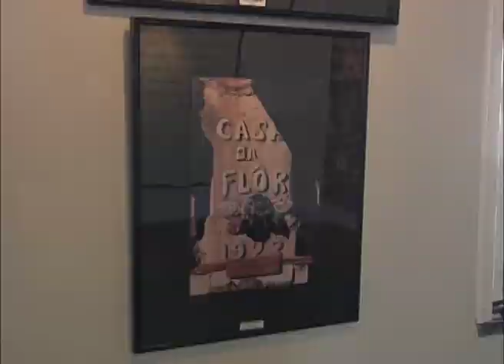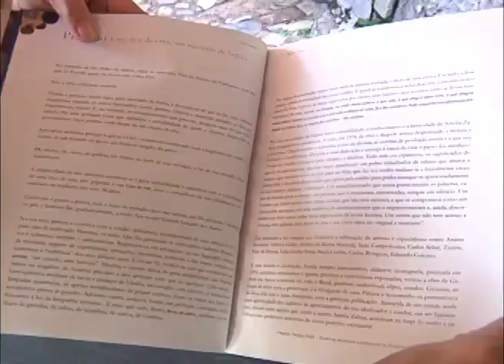Casa da Flor é tema de exposição em São Pedro da Aldeia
A Casa da Flor, um ponto turístico e patrimônio histórico de São Pedro da Aldeia, é tema de uma exposição. A história e a trajetória do criador, Gabriel Joaquim dos Santos, estão reunidas em um livro.